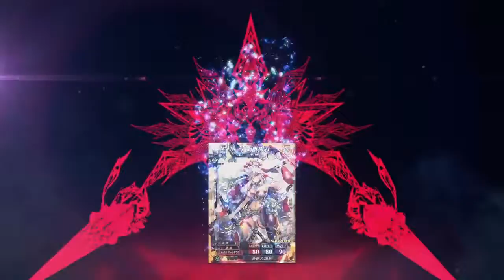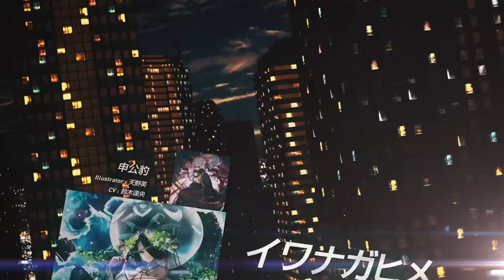アーケード用新作タイトル『LORD of VERMILION IV』メインPV